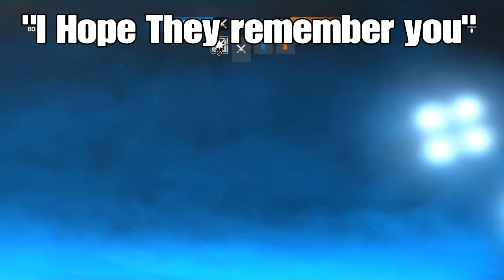THANOS IN RAINBOW 6 SIEGE!?!? (Troll)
Leave a like or no one will remember you...